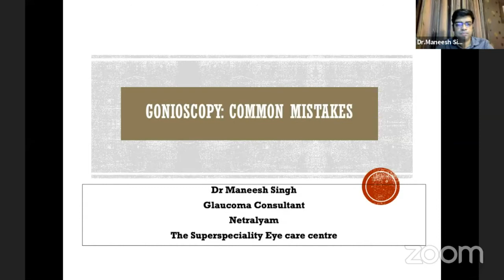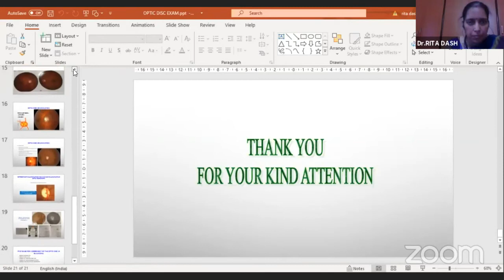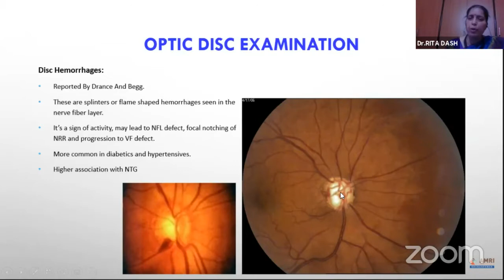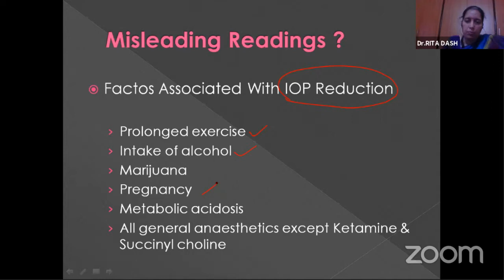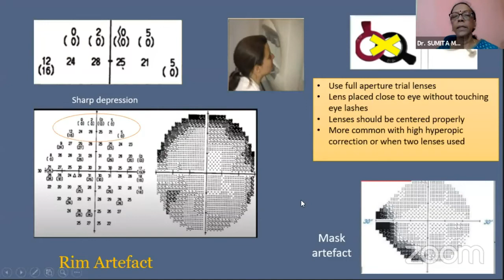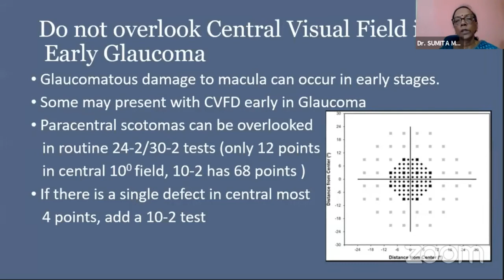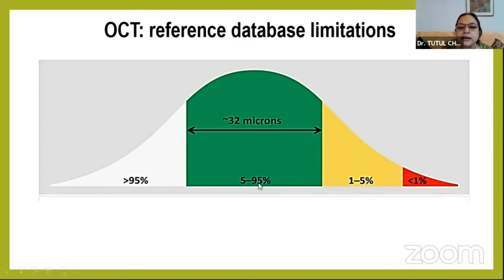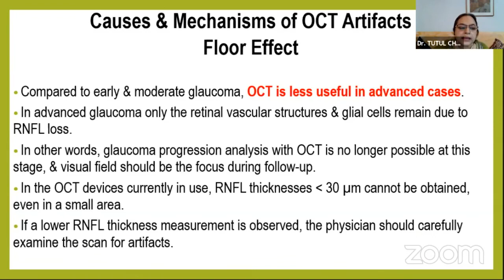AIOC2021 -GP164 - UPDATES - Dr Deepak Mishra